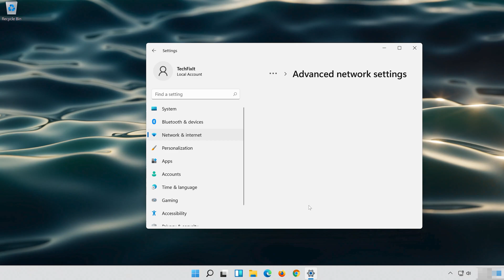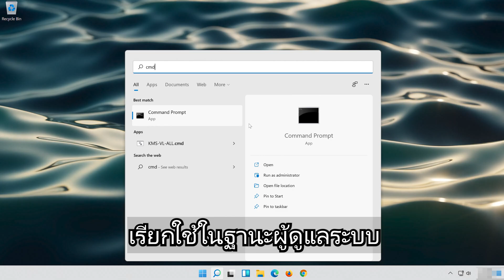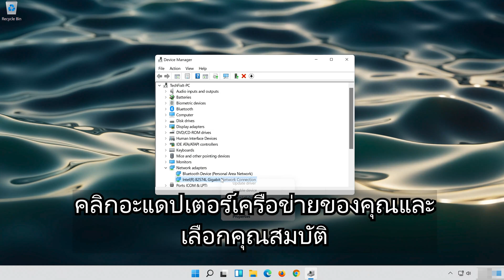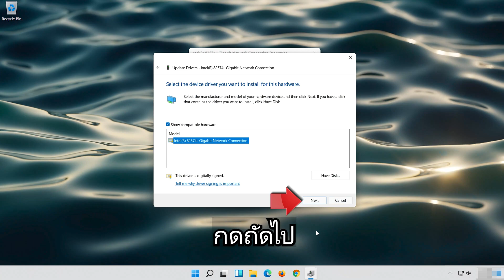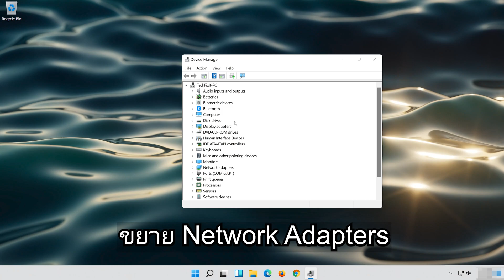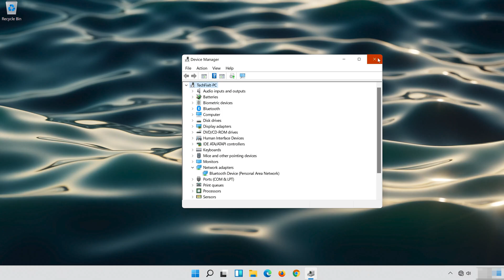วิธี แก้ปัญหา Icon wifi หาย / เชื่อมต่ออินเทอร์เน็ตไม่ได้ Windows 11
แม้ว่าการอัปเดต Windows 11 จะเป็นสิ่งสําคัญในการแก้ไขช่องโหว่ด้านความปลอดภัยและปรับปรุงประสิทธิภาพของระบบ แต่ก็ไม่สามารถอัปเดต Windows 11 ได้เสมอไป แต่เป็นที่ทราบกันดีว่าการอัปเดตคุณภาพและคุณลักษณะอาจทําให้เกิดปัญหาโดยไม่ได้ตั้งใจ

ในอุปกรณ์บางรุ่น สามารถเปิดและปิดความสามารถแบบไร้สายผ่านสวิตช์ทางกายภาพที่ขอบของอุปกรณ์ ในเวลาเดียวกันอุปกรณ์ส่วนใหญ่ให้คุณสลับเปิดและปิด Wi-Fi ผ่านซอฟต์แวร์

ผู้ใช้รายงานว่าไดรเวอร์ไร้สายของพวกเขาหายไปและพวกเขาไม่ได้เห็นว่าอะแดปเตอร์เครือข่ายถูกเปิดใช้งานในแถบงาน

แล็ปท็อปไม่มีตัวเลือก wifi
แล็ปท็อปไม่มีอแดปเตอร์ไร้สาย
แล็ปท็อปไม่มีไอคอน wifi
แล็ปท็อปไม่มีไดรเวอร์ wifi
เชื่อมต่อ wifi ของแล็ปท็อป แต่ไม่มีอินเทอร์เน็ต
แล็ปท็อปไม่มีการเชื่อมต่อ wifi
แล็ปท็อป Dell ไม่มีการเชื่อมต่อ wifi
แล็ปท็อป hp ไม่มีการเชื่อมต่อ wifi
ปัญหาการเชื่อมต่อ wifi ของแล็ปท็อปไม่มีอินเทอร์เน็ต
แล็ปท็อป hp ไม่มีไดรเวอร์ wifi
แล็ปท็อป Dell ไม่พบเครือข่าย wifi
แล็ปท็อป asus ไม่พบเครือข่าย wifi
แล็ปท็อป lenovo ไม่พบเครือข่าย wifi
แล็ปท็อป acer ไม่พบเครือข่าย wifi
แล็ปท็อป Toshiba ไม่พบเครือข่าย wifi
แล็ปท็อป hp ไม่พบเครือข่าย wifi
hp แล็ปท็อป wifi ไม่มีอินเทอร์เน็ตปลอดภัย
ไม่มี wifi บนแล็ปท็อป hp windows 11
hp เชื่อมต่อ wifi แล็ปท็อป แต่ไม่มีอินเทอร์เน็ต
แล็ปท็อปเครื่องใหม่ ไม่มี wifi
แล็ปท็อปไม่มี wifi เท่านั้นอีเธอร์เน็ต
แล็ปท็อปไม่มีตัวเลือก wifi windows 11
รีเซ็ตการ์ด wifi windows 11
รีเซ็ตไดรเวอร์ wifi windows 11
รีเซ็ต wifi ใน windows 11
รีเซ็ต wifi ในแล็ปท็อป